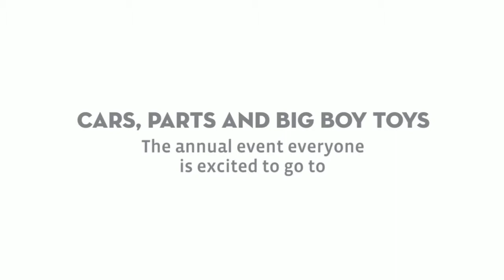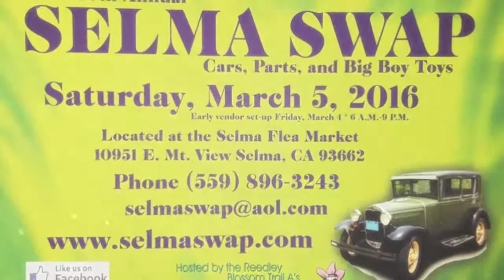Selma Swap at the Selma Flea Market Call for Details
Selma Swap held only once a year the first week of March is the place for cars, parts and big boy toys. Look at last years fun and get down here! Is the selma swap happening today? call to find out.